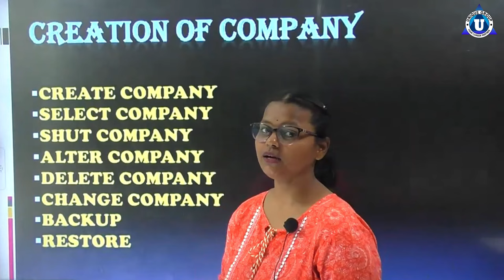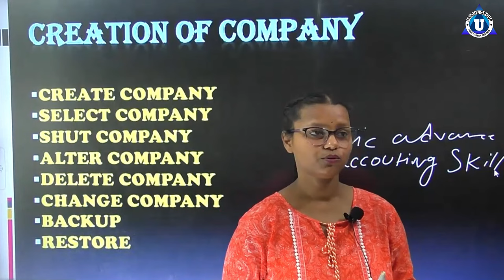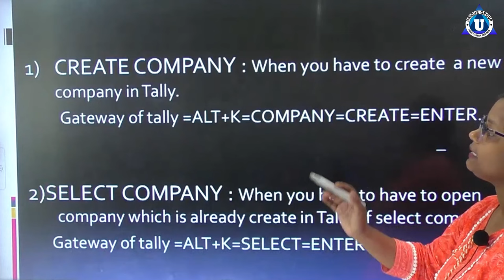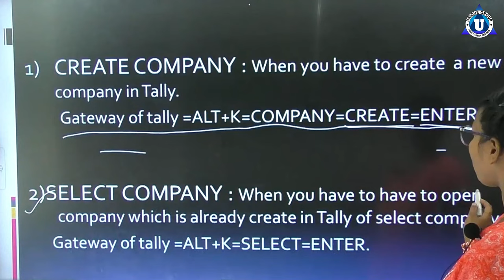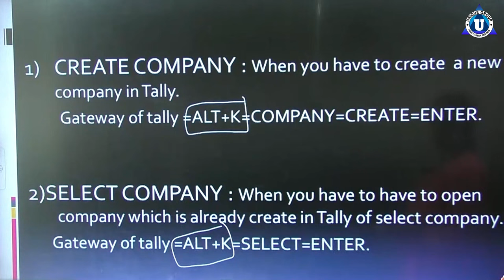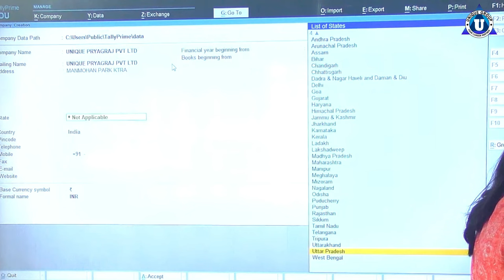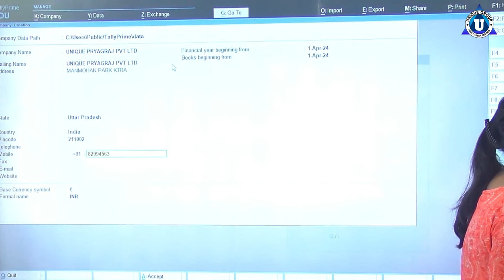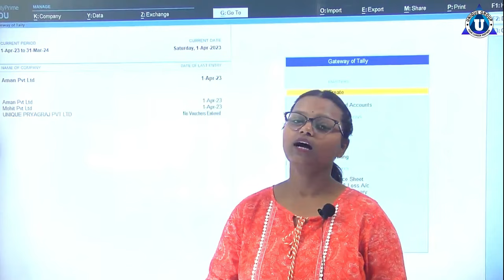Create & Select Company in Tally Prime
Learn Tally Prime: Using the Select Company Feature

Want to get better at Tally Prime? 📊 In this video, we’ll show you how to use the Select Company feature. It’s easy and makes managing your accounts much simpler!

What You'll Learn:

How to use the Select Company feature in Tally Prime
Helpful tips to save time